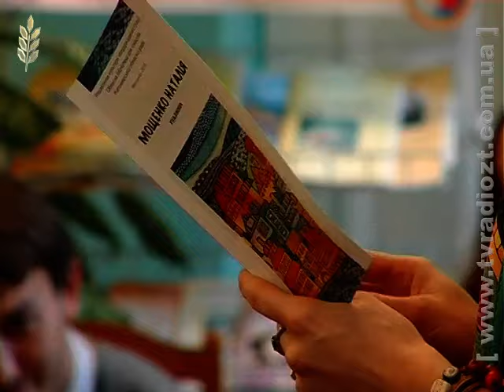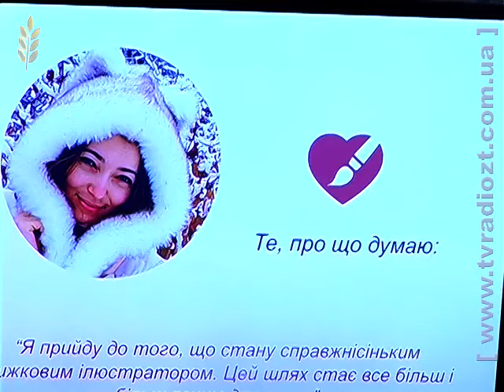Виставка «Абетка стилю» для житомирян